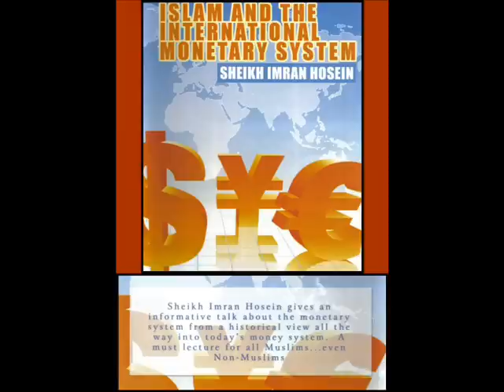A great educational lecture (islam and the international monetary system)3/9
Shaikh Imran N. Hosein

Discover Islam Web Book CD..
A comprehensive learning guide to